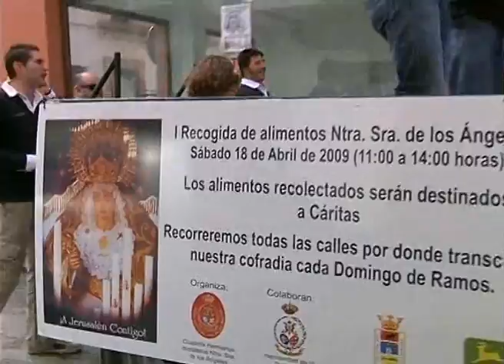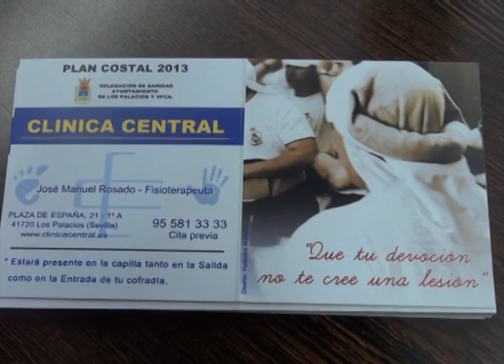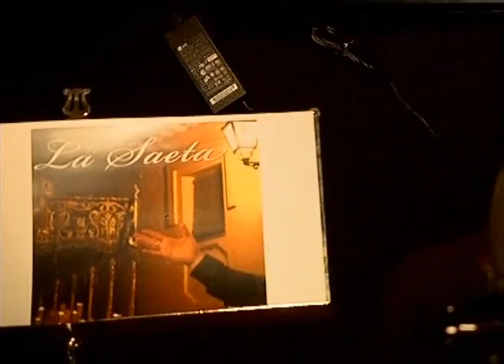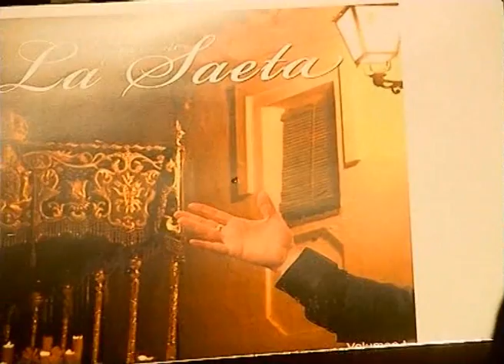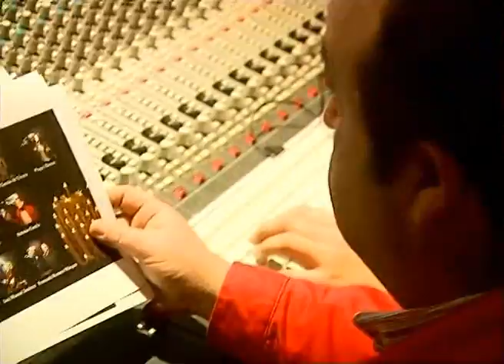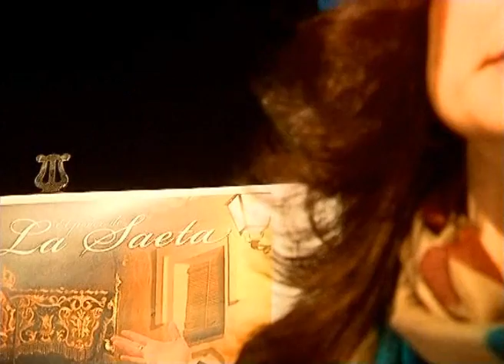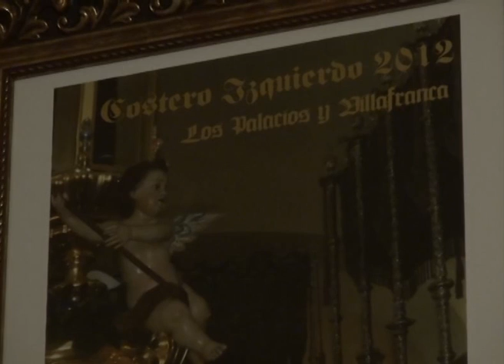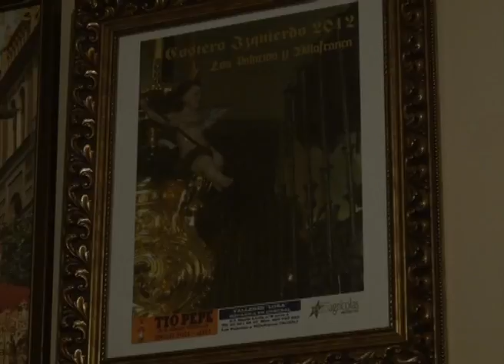LA CHICOTÁ - SEGUNDO PROGRAMA